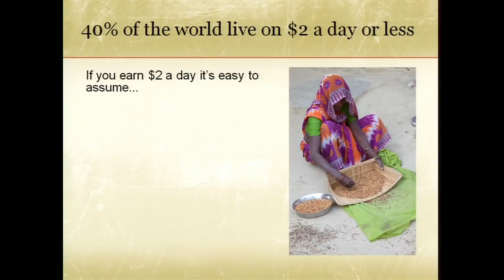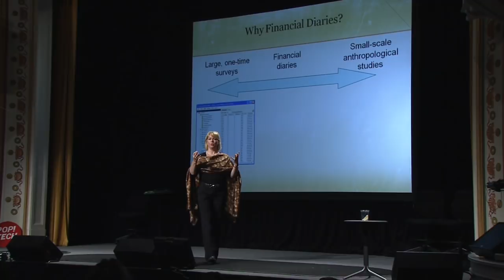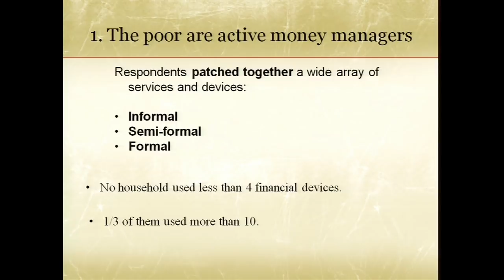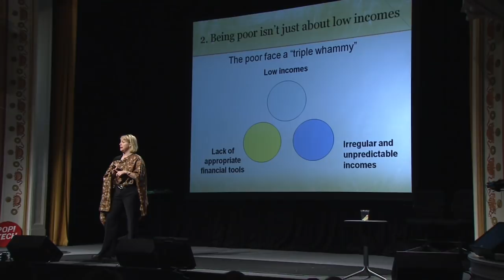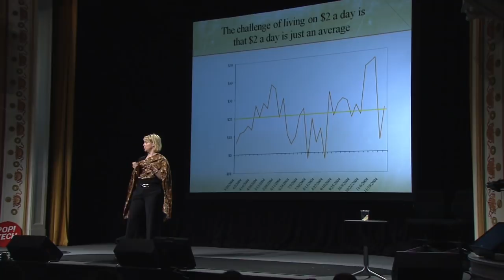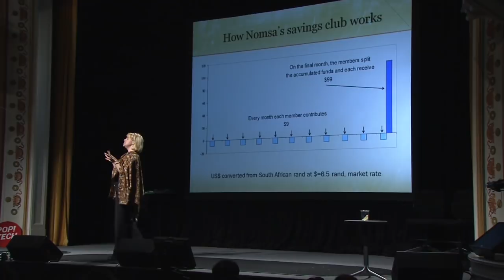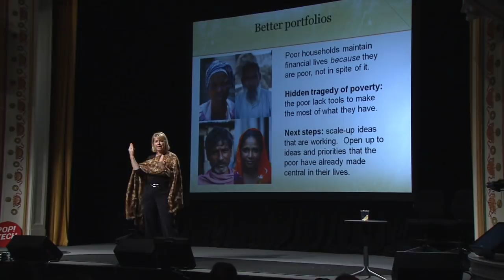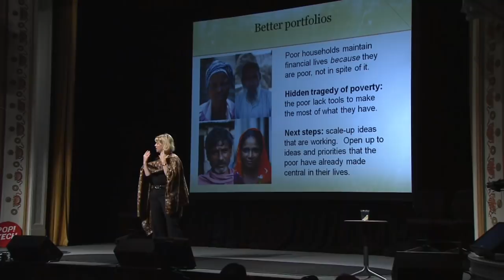Daryl Collins on $2 a day living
Daryl Collins asked families in developing countries who live on $2 a day to track their income and expenses in a financial diary. She learned that these families have rich financial lives but are confronted with sporadic cash flow and lack of appropriate financial tools. As a result, this inhibits their ability to manage money and plan for future generations.